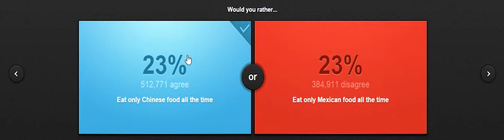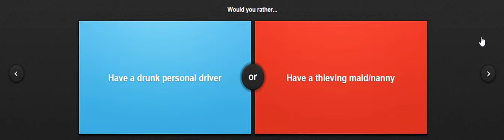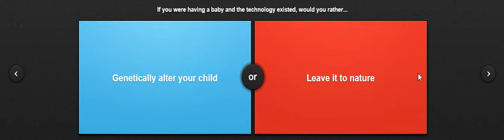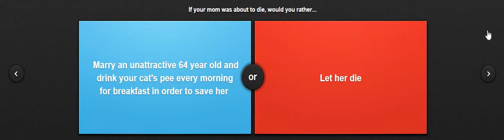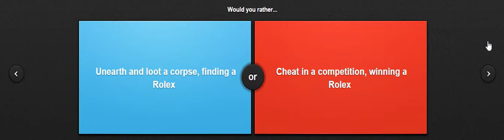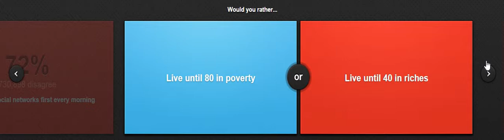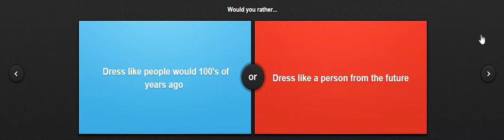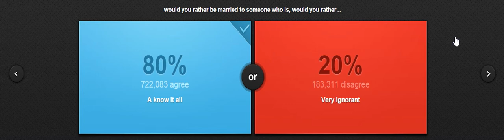Would you rather (Part 4)